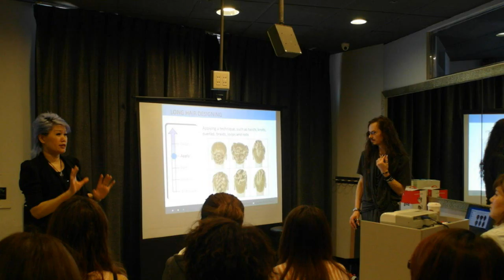2012/10/22-23 台北 BORIS-HC 長髮設計研習會及時尚剪髮研習會